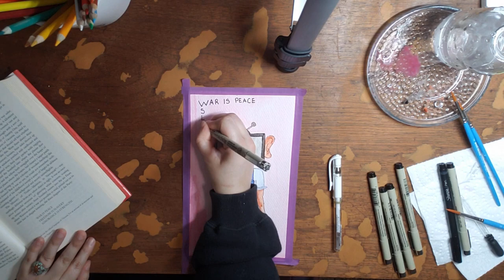Watercolor Painting inspired by Orwell's 1984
Hello, everyone! This is due to switching to new editing software and relearning how to use my phone for filming.

Supplies:
Master's Touch watercolor paint tubes
Princeton Select Round Brush sizes 2, 4, and 6